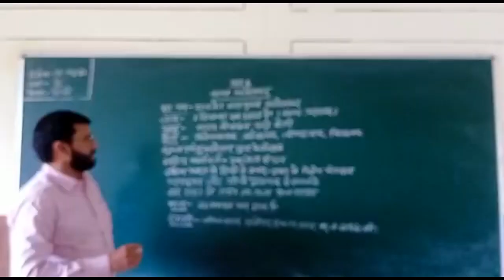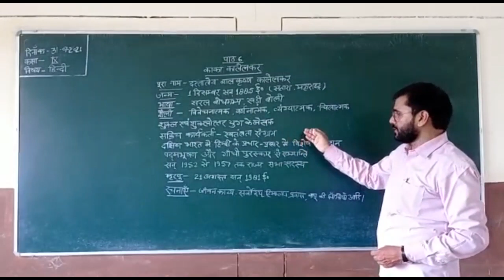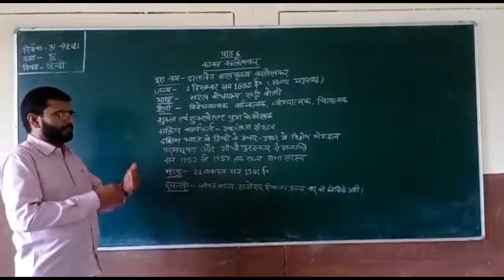Class-9 Hindi Lesson-9 (Kaka Kalelkar) by Awadhesh Sir